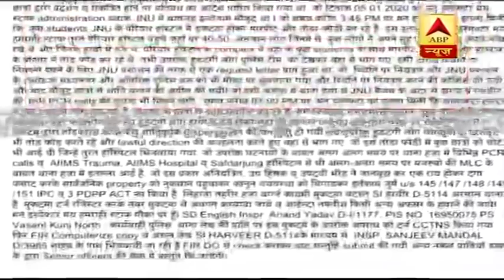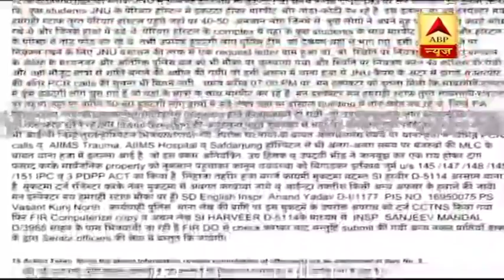Delhi Police ने शुरू की JNU हिंसा की जांच, India Gate पर लोगों का प्रदर्शन | ABP News hindi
Delhi Police ने JNU हिंसा की जांच शुरू कर दी है. ABP News के पास उस FIR  की कॉपी मौजूद है जिस पर Police  0ने जांच शुरू की है। FIR के मुताबिक कल पौने चार बजे हिंसा की शुरुआत हुआ.पेरियार हॉस्टल में नकाबपोश लोगों ने हमला किया. साबरमती हॉस्टल में हिंसा की खबर पुलिस को शाम 7 बजे मिली. पुलिस एफआईआर के मुताबिक मास्क यानी नकाब वाले करीब पचास लोग थे जिनके हाथों में रॉड थी.पुलिस ने दंगा, हिंसा करने और सार्वजनिक संपत्तियों के नुकसान का केस दर्ज किया गया है.